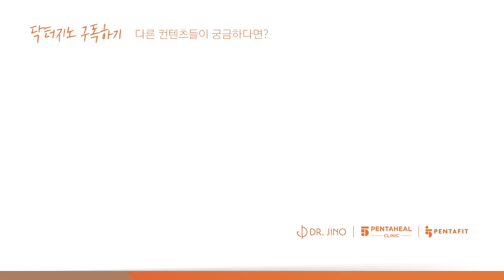반려견, 반려묘와 뽀뽀하면 이것에 감염될 수도 있다?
이번화에서는 강아지, 고양이와 사람이 접촉하면 감염될 수 있는 균들에 대해 알려드립니다.
반려견과 반려묘와 사람이 접촉하면 생길 수 있는일이 무엇이 있을까요?
이번화에서 알아보세요.